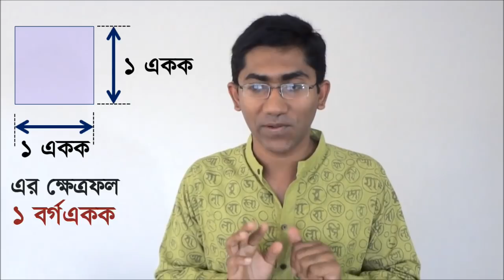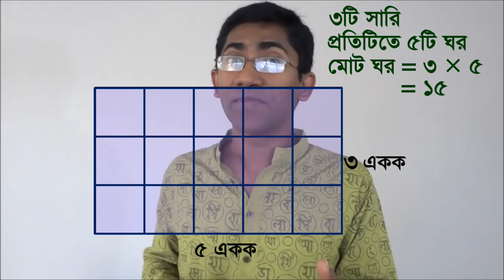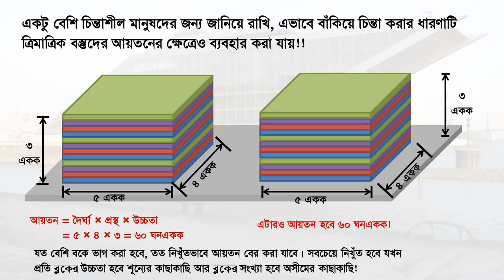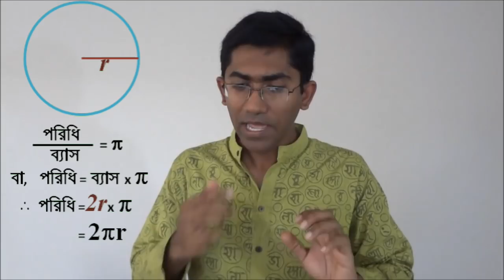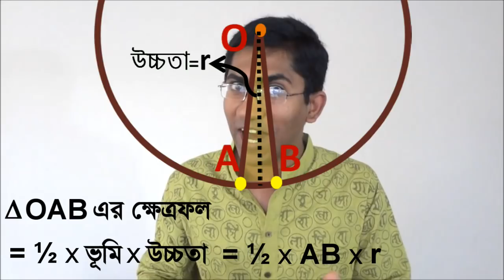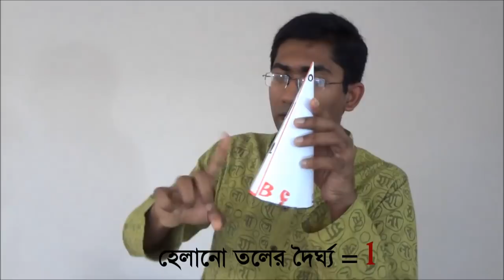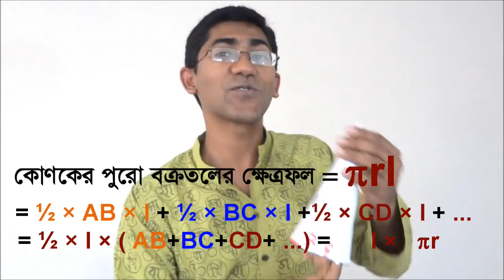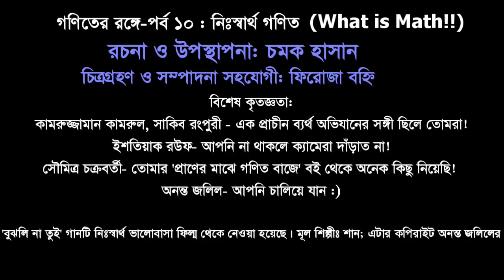Goniter Ronge গণিতের রঙ্গে - ১০ - নিঃস্বার্থ গণিত What is Math!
'নিঃস্বার্থ ভালোবাসা' মুভির প্যারোডি দিয়ে শুরু। তারপর ত্রিভুজের ক্ষেত্রফল, বৃত্তের ক্ষেত্রফল, কোণকের বক্রতলের ক্ষেত্রফলের যে সূত্রগুলো আমরা ছেলেবেলা থেকেই জানি সেগুলো আসলে কিভাবে এল, সেটা বুঝিয়েছি।  পরের পর্ব